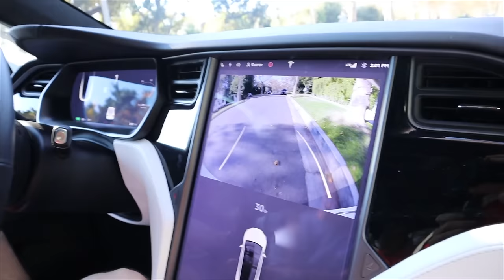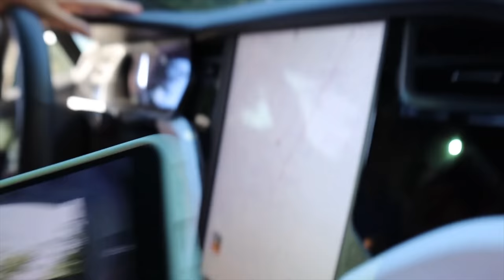SPYING ON MYSTERY NEIGHBOR for 24 HOURS in UNDERCOVER TESLA!!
Stephen Sharer Spying on Mystery Neighbor for 24 Hours Undercover with Sister Grace Sharer and Best Friend John!!

In Stephen Sharer last vlog "GRACE SHARER WAKES UP IN BACKYARD SWIMMING POOL PRANK!!" you saw Stephen pulled an epic prank on Sister Grace Sharer where Stephen and best friend John put her on an inflatable air mattress in the pool while she is sleeping! Well now its back to business as undercover spies to help reveal who this mystery neighbor spy is. So the Sharer Fam jumps into their new Tesla to spy on the Mystery Neighbor for 24 hours again. Thats right, Stephen Sharer rented a Brand New Tesla Truck this time a white Model X electric Tesla and sat inside of it for 24 hours overnight waiting for the mystery neighbor to appear. Just like Chad Wild Clay and Vy Qwaint do when the CWC family is on a mission, they never know how long it will take so they always bring spy gadgets and undercover disguises. Stephen Grace Sharer arrive to this mystery neighbor's house for a 24 hour challenge (SPY MISSION) and dont see any sign or clues of the neighbor until 4pm. Once the neighbor is spotted the Sharer Fam and Best Friend BFF John follow the mystery neighbour in their new Tesla car to search for evidence clues using their Tesla's spy gadgets and cameras. The neighbor seems to be carrying some sort of spy gadgets on her and she heads to the grocery store and the Sharer Family follow the mystery person and see what they're up to. When they get home they notice the mail truck is there for a mystery delivery (top secret package). Which is suspicious because in Stephen Sharer vlog “SPYING on MYSTERY NEIGHBOR for 24 HOURS!! ($10,000 Money Box Spotted)” they saw an undercover mail worker so maybe its the same person or a twin just like the RZ Twin?! But when Grace Sharer hops out of the Tesla the mystery neighbor drops her spy gadget video camera containing a secret memory card SIM card and hides away! Not sure what is happening, Grace and Steven and BFF John wouldn’t have been able to do this mission without the Undercover disguises they had and the Tesla they went undercover with.

MORE EPIC FAMILY VLOGS
▶︎PZ9 & CWC TEAM-UP on Mission to Find Next Best Hacker! PZ Compete in Challenges to Replace PZ9
COOL AND FUNNY WAYS TO REUSE OLD TOYS || Toys Crafts And DIY Ideas by 123 GO!

Mailing Address: Stephen Sharer Youtube #633 2961 A Hunter Mill Rd Oakton, VA 22124
Do not attempt to recreate any of the acts in this video. If you rely on the information portrayed in this video, you assume the responsibility for the results. Have fun, but always think ahead, and remember that every project you try is at YOUR OWN RISK. This footage is property of Stephen Sharer and is not allowed to be repurposed without written consent from Stephen Sharer.